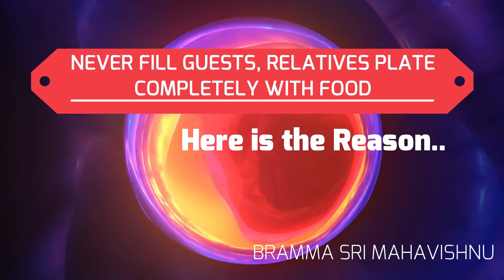How to Eat Healthy Food Everyday? Review Your Habit Before Going DOCTOR & Seeing Movie While Eating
How to Eat Healthy Food Everyday? Review Your daily Habit Before Going DOCTOR, Watching Movie, Trailer, Scenes or Songs While Eating! If you are not focusing on your food in eating time, then your food is becoming as POISON, mind it! Take care of your food style, to avoid going operation theatre & facing hospital scenes in your life.

For daily Annadhanam & Other Charity Activity Contributions:

NAME : PARAMPORUL FOUNDATION
AC NO : 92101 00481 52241
IFSC: UTIB0000210
SAVINGS TRUST AC
AXIS BANK